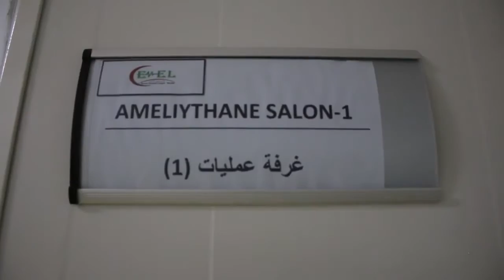SAMS Reconstructive Mission to Turkey, July 2017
During SAMS Reconstructive Mission to Reyhanli, Turkey, Drs. Sami Moubayed and Haitham Al Shetawi performed 30 surgeries and screened 70 patients.